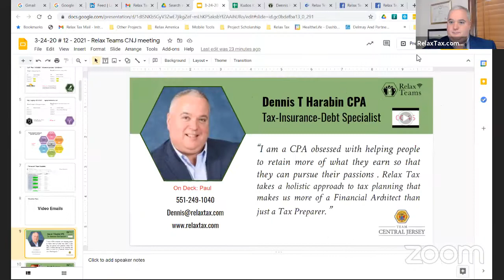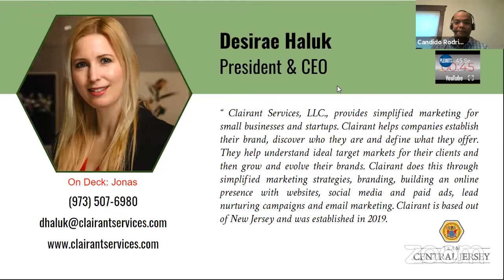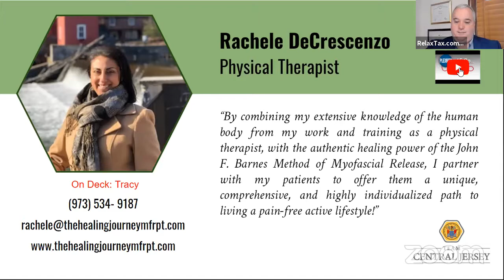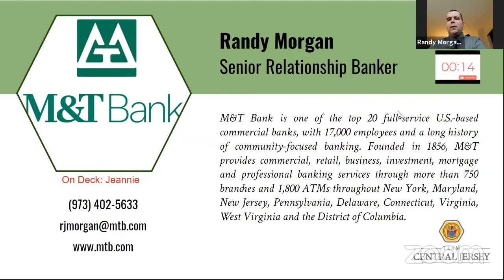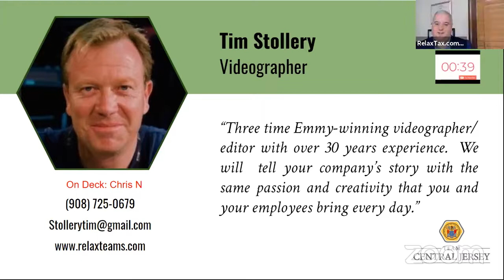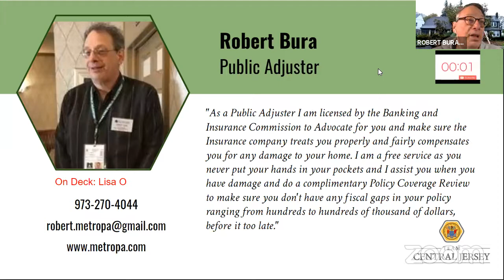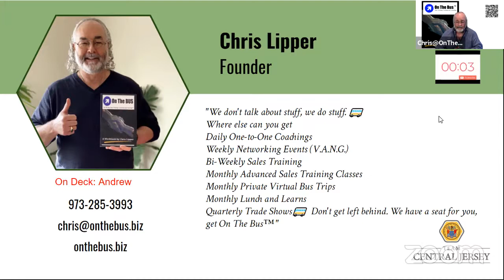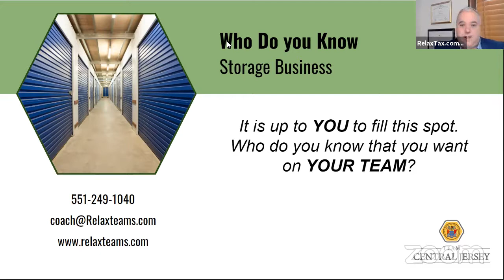Team Central New Jersey / 3-24-21 Huddle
0:00 Intro
0:21 Dennis Harabin
1:18 Paul Taubman
2:05 Lisa Dvorin
2:45 Candido Rodriguez
3:37 Desirae Haluk
4:24 Jonas DeVita
5:19 Tracy Spiaggia
6:16 Alanna Van Kampen
7:01 Randy Morgan
7:44 Jeannie Assante
8:36 Mark Sluyter
9:49 Tim Stollery
10:28 Chris Nichols
11:22 Robert Bura
12:07 Lisa Orazietti
12:48 Chris Lipper
13:51 Steve Mantegna - Visitor
15:22 Open Positions